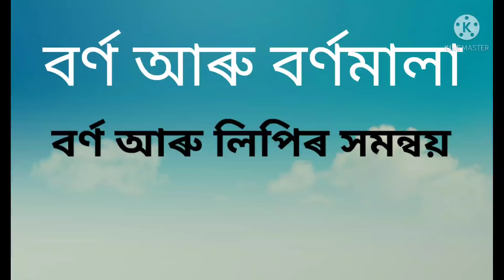Assam TET 2021 # অসমীয়া ব্যাকৰণ || বৰ্ণ আৰু বৰ্ণমালা || Preparation Class-21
2012 চনৰ TET পৰীক্ষাৰ প্ৰশ্ন উত্তৰৰ ভিডিঅ’ পাব তলৰ লিংকত